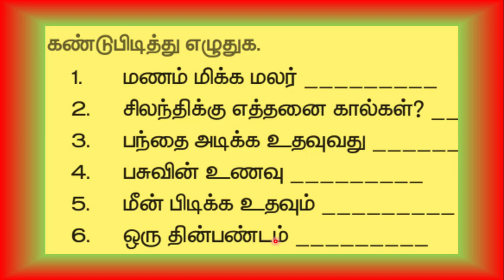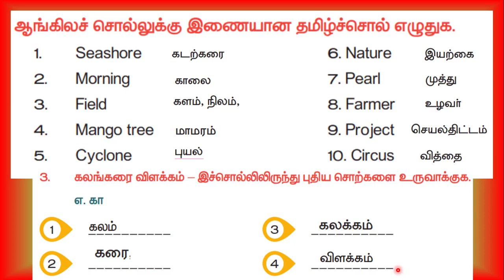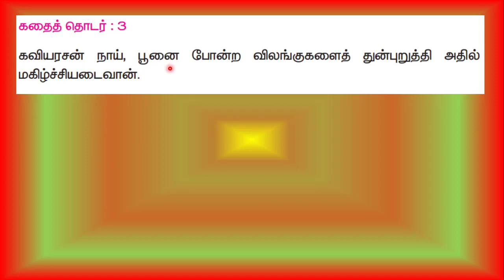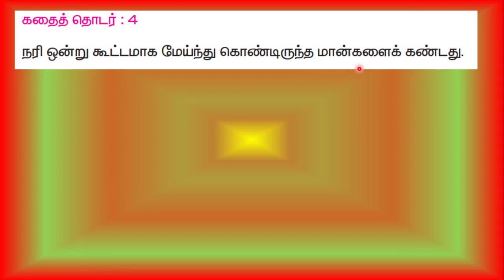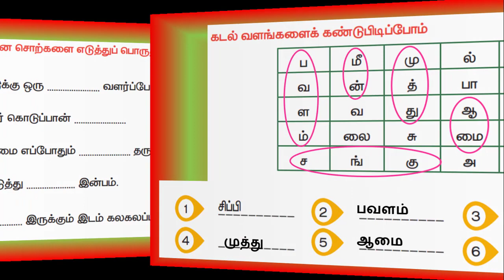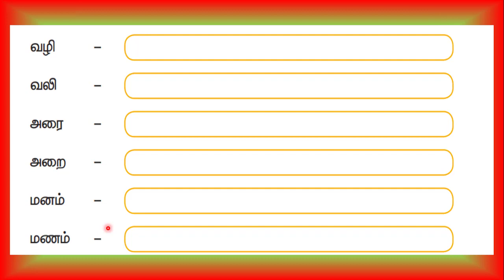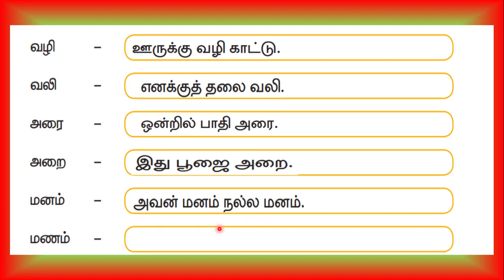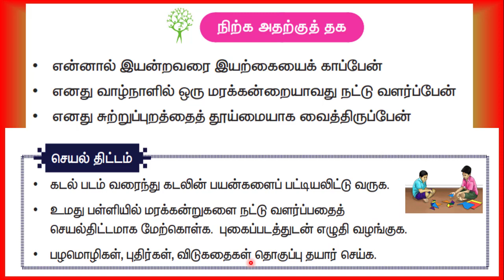5ம் வகுப்பு-தமிழ்- இயற்கை- மொழியோடு விளையாடு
மாணவர்களின் புது வாசல் இணையவழி வகுப்பறை